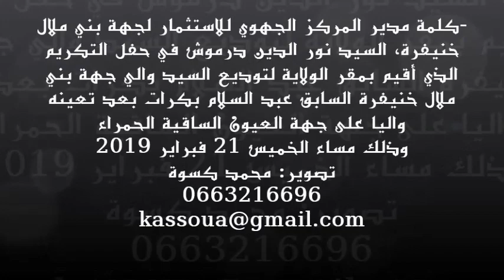شهادة نور الدين درموش مدير المركز الجهوي للإستثمار في حق الوالي السابق لبني ملال خنيفرة بكرات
خلال حفل التكريم الذي أقيم يوم الخميس 21 فبراير 2019 بمقر ولاية جهة بني ملال خنيفرة لتوديع الوالي السابق السيد عبد السلام بكرات بمناسبة تعيينه على رأس ولاية جهة العيون الساقية الحمراء